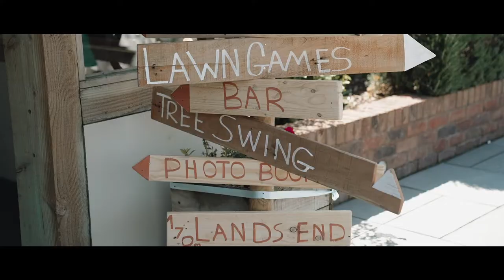Ben & Charlotte's Summer Wedding at Quantock Lakes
Ben & Charlotte have been in touch to share their very special wedding highlight film captured by Storybox Films during their summer wedding last year.

Thank you for brightening our day during lockdown, the wedding team loved helping bring your wedding ideas to life and we wish you a wonderful marriage.